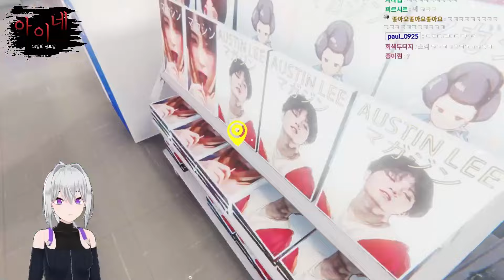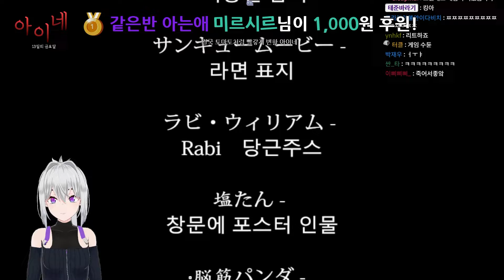편의점 공포게임 - 야근사건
20210813